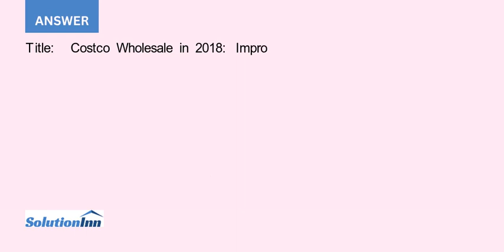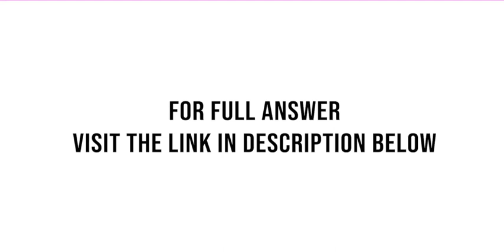Apply each of Porter’s five forces to COSTCO WHOLESALE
CASE STUDY: Costco Wholesale in 2018

The outline for the paper is as follows:

Primary Issue ( Costco needs to improve its online presence)

Apply each of Porter’s five forces to COSTCO WHOLESALE, indicating the threat level (e.g. high, moderate or low),

Analysis of Potential Feasible Solutions

Selection of the Optimal Solution using a Weighted Decision Matrix (WDM)

Sensitivity Analysis (SA) when Results of WDM are close

Implementation Plan (short version of a Project Plan with "quick wins", milestones, responsible org entities/names/roles HELLP

PLEASE WITH THIS CASE STUDY FOR EACH POINT